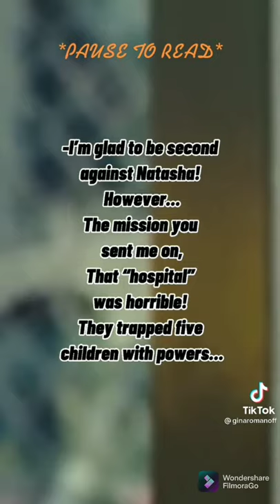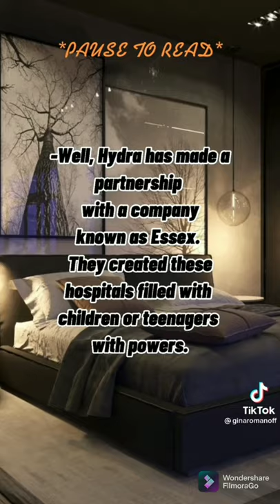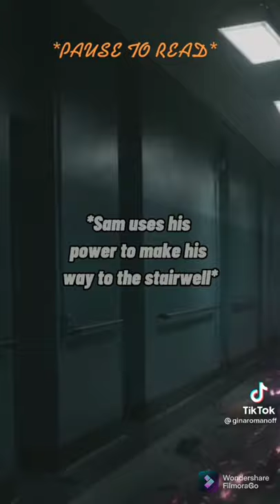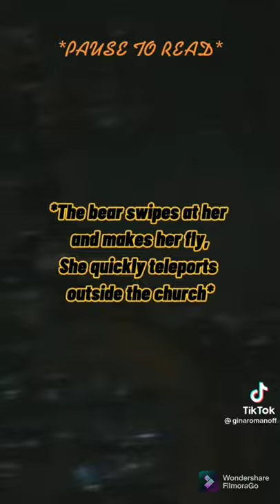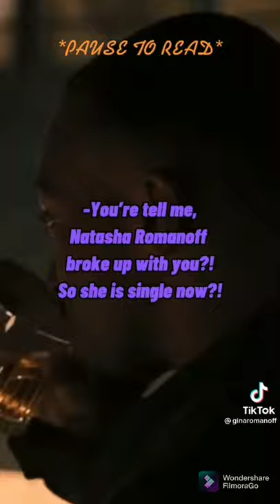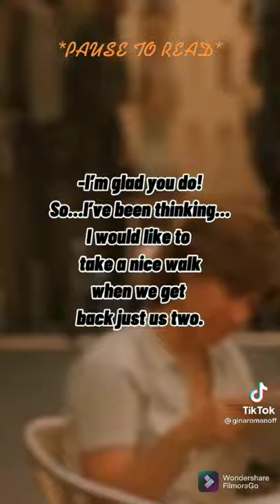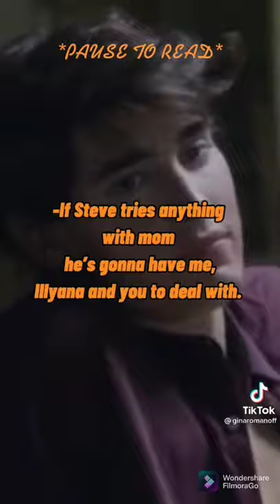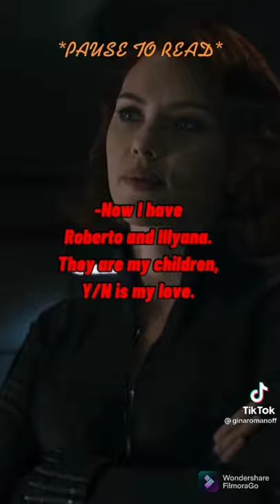Natasha Romanoff x y/n Barton || Season 1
The video I uploaded is not mine.
please follow the tiktok account @ginaromanoff for the next update
Commment for the next pov request